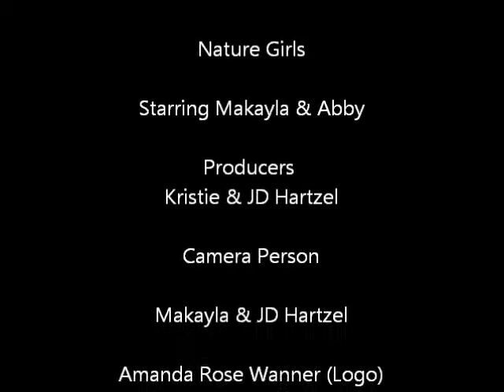Nature Girls - Pets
Nature Girls Share some videos of their Pets.   Makayla teaches how to build a hamster shelter.